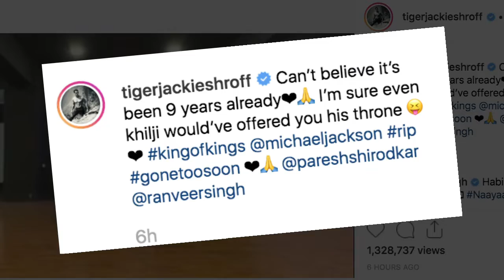Tiger pulls off MJ steps in Ranveer's 'Khalibali' song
Actor Tiger Shroff danced to actor Ranveer Singh's song "Khalibali" from the film "Padmaavat", but with a twist.